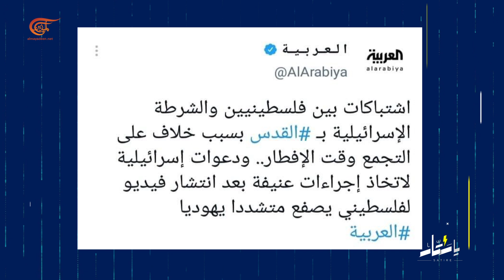يا ستار | القدس تنتفض دفاعاً عن الأقصى | 2021-04-29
اعداد و تقديم: جنا سرحال - علي مرتضى